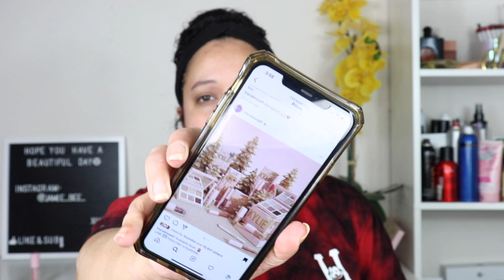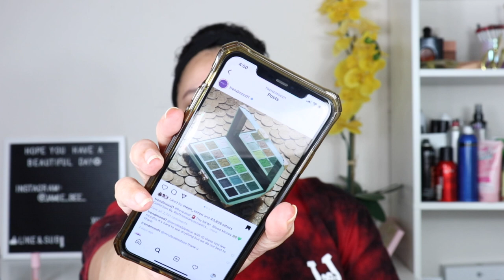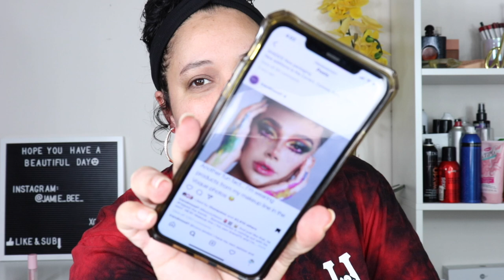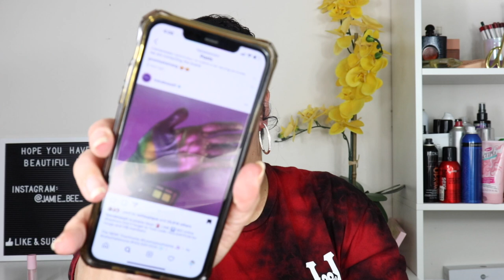Anti Haul November 2020| Make up I'm not buying!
Hey loves I haven't done an anti haul in forever so I figured I would do an anti haul for November.

Let me know what you are not buying this time of year or something you really do wanna buy!